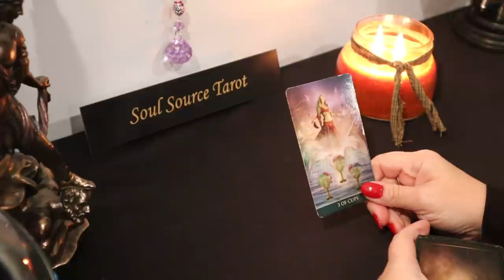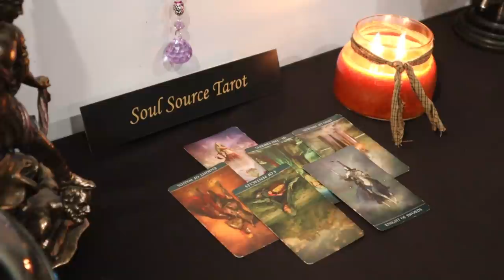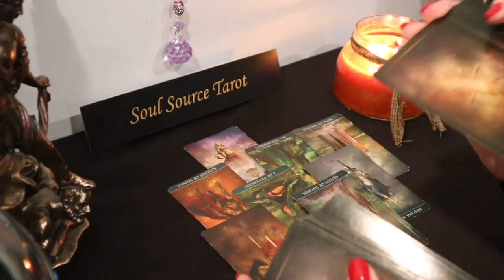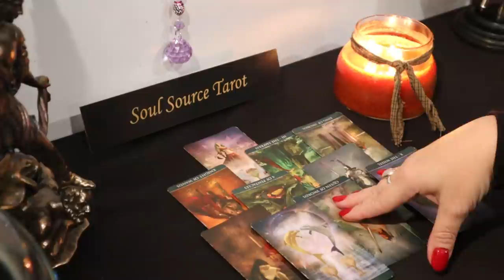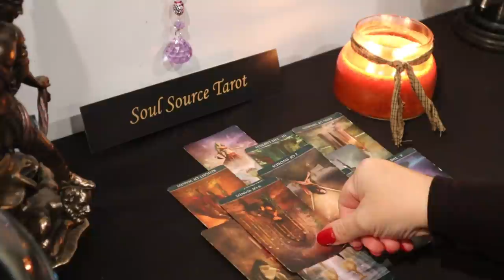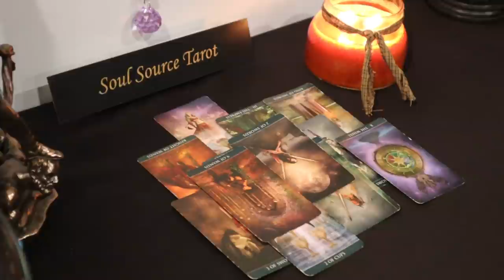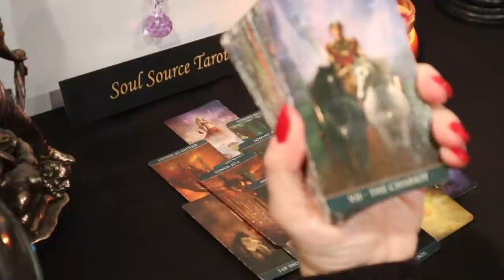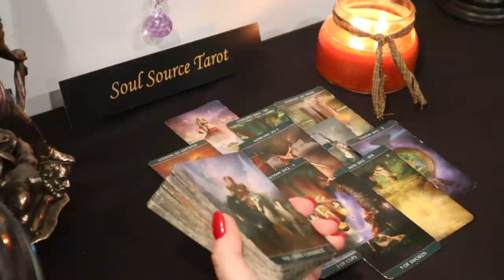The Daily Vibe ~Traveling Away~ Daily Tarot Reading